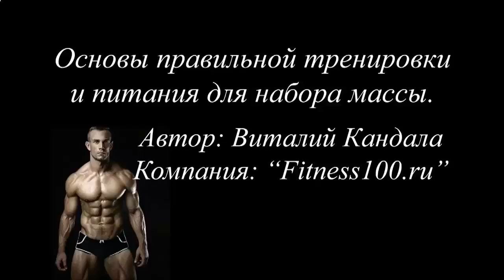БЫСТРО НАКАЧАТЬ ПРЕСС ДЕВУШКЕ ДОМА